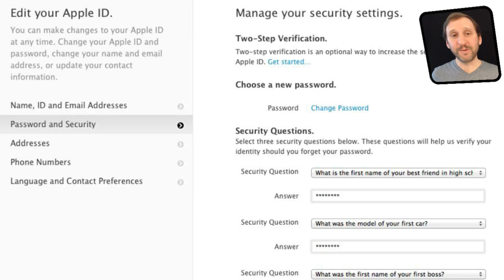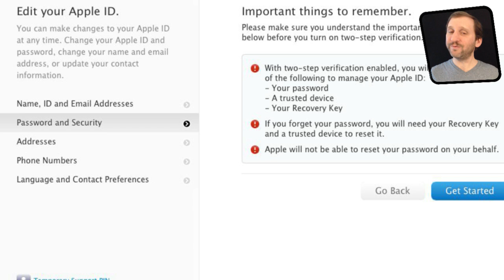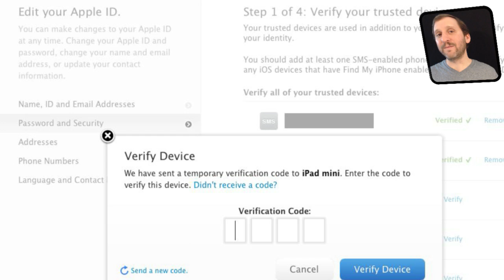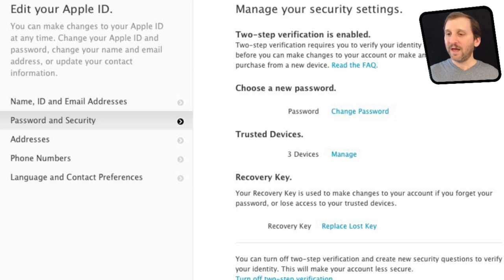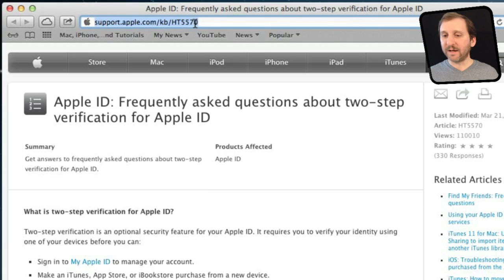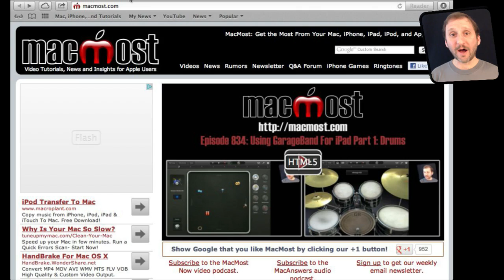Apple ID Two-Step Verification (MacMost Now 844)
Apple IDs can now be made more secure by using the two-step verification process. This involves changing your Apple ID account and added secure devices, like your phone, to the process. In order to make changes to your account, like a new password, you would then need to verify your identity by using your device in conjunction with your password. This makes it much harder for someone to gain access to your account.